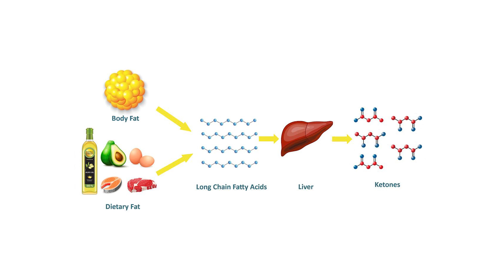Do Exogenous Ketone Supplements Work For Weight Loss?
Health Coach Kait (BSc Nutrition & Exercise) is a certified health and nutrition coach who specialises in blood sugar control and insulin resistance. You will learn how to improve your health through sustainable diet and lifestyle changes. Kait covers health topics like lowering blood sugar, lowering A1c, reversing insulin resistance, weight loss, abdominal fat loss, lowering blood pressure, reversing PCOS and more. Getting healthy does not have to be difficult. Small changes add up and lead to sustainable results!

0:00 Intro
0:27 What are ketones?
1:25 The benefits of ketones
2:06 Exogenous ketones
2:20 Are exogenous ketones good for weight loss?
4:30 Types of exogenous ketones
5:30 Ketones I use